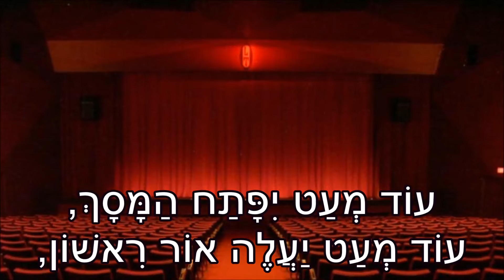שיר עד - בוקר טוב תיאטרון - מילים: יעקב שבתאי | לחן: גיל אלדמע | ביצוע: תיאטרון אורנה פורת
תיאור השיר:
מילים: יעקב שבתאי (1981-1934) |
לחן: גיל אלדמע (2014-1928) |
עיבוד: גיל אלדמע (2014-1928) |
ביצוע: צוות ההצגה "בת המלך", תיאטרון אורנה פורת לילדים ולנוער |

שנת הלחנה: תחילת העשור של 1970.

השיר "בוקר טוב תיאטרון" ("Boker Tov Te'atron") ("Good Morning Theater") הולחן על-ידי גיל אלדמע למחזמר "בת המלך", שהעלה תיאטרון אורנה פורת לילדים ולנוער.

יעקב שבתאי כתב את מילות השיר לבקשתה של אורנה פורת, אך מכיון שסירב לחתום עליו בשמו, נותר השיר בהצגה כ'שיר עלום'.
השיר נועד לחדד בקרב הילדים את התנהגותם בתיאטרון: "שבו בשקט כולכם במקום, נשמע כל מילה ומילה..."; "כשהכל יסתיים... הן נודה לכולם, חברים, ונמחא כף אל כף בתודה".
השיר הפך ל'המנון' התיאטרון של אורנה פורת והושר בפתיחה של הצגותיו.

השיר, המובא כאן בביצוע צוות ההצגה "בת המלך", לקוח מהתקליטור "אשירה לידידי - שירי גיל אלדמע", בהפקת העמותה למורשת הזמר העברי.

עוד מעט ייפתח המסך,
עוד מעט יעלה אור ראשון,
וליבנו יפחד וישמח,
בוקר טוב, בוקר טוב, תיאטרון.

בוקר טוב לגדולים,
בוקר טוב לקטנים,
בוקר טוב, בוקר טוב.

על כנפי הדמיון אז נפרח -

בוקר טוב לגדולים...

תיאטרון הוא אמת וחלום;
הוא עצוב, הוא מצחיק, הוא מופלא.
שבו בשקט כולכם במקום,
שנשמע כל מילה ומילה.

בוקר טוב לגדולים...

כשהכל ייגמר, חברים,
יסתיים כסיפור אגדה,
הן נודה לכולם, חברים,
ונמחא כף אל כף בתודה.

בוקר טוב לגדולים...